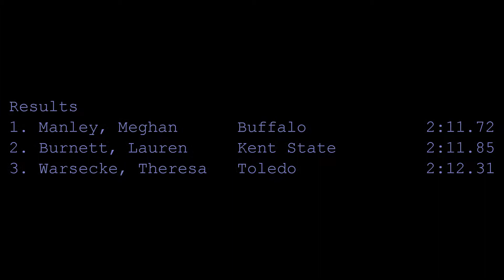INCREDIBLE! MANLEY 800m MAC 2015 Indoor Champion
MEG MANLEY! Manley shows grit and chases down Kent State's Lauren Burnett on the final straight earning an impressive win in 2:11.72 almost three seconds faster than her preliminary time. Welcome back! This is a good race. A big Thatsalottabulls congrats to the MAC Champion Meg Manley.